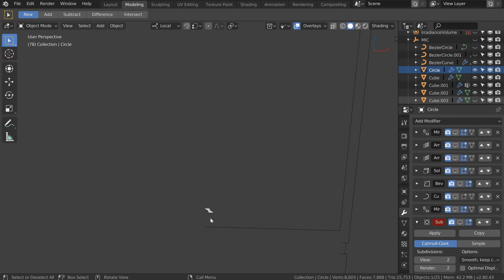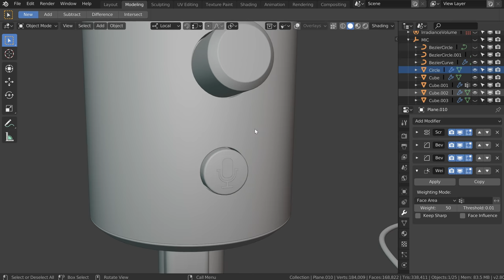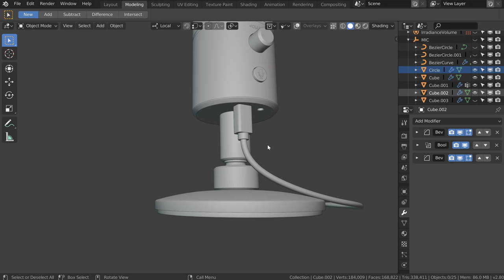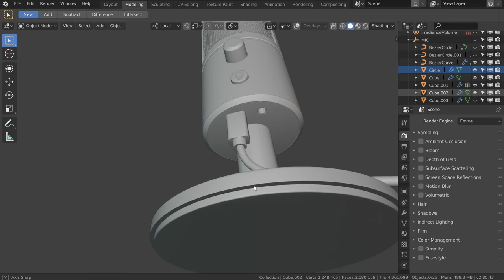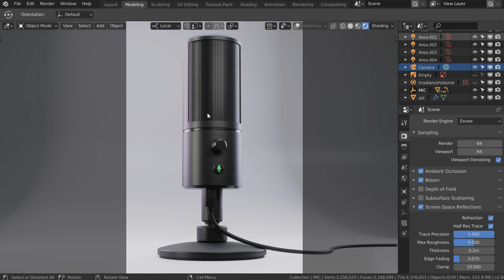100% Editable Microphone - Blender 2.8 - Eevee Render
I'm making a french formation on Blender 2.8 and I did this microphone for it using my Non-destructive workflow.

As you can see, I have proper results ^^